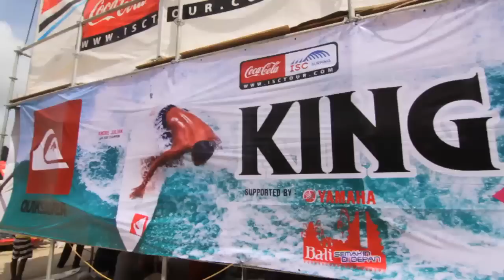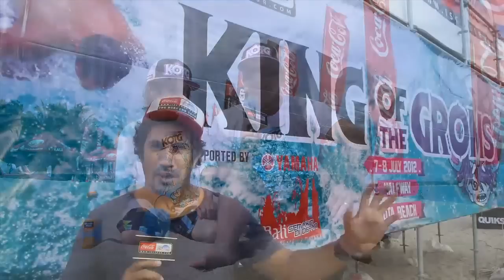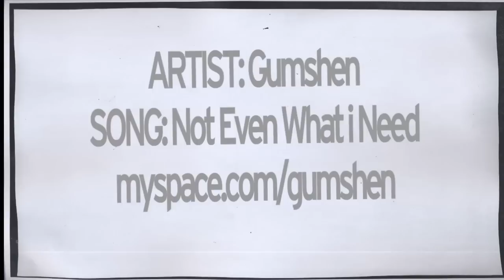King of the Groms Bali 2012 - Day One Highlights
Halfway Kuta Beach, Bali, Indonesia.
7th-8th July 2012.